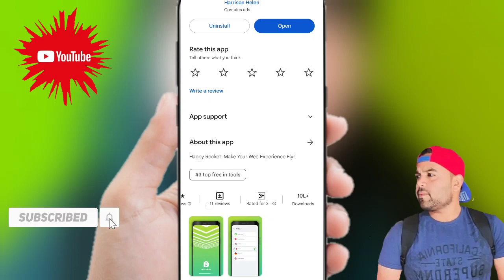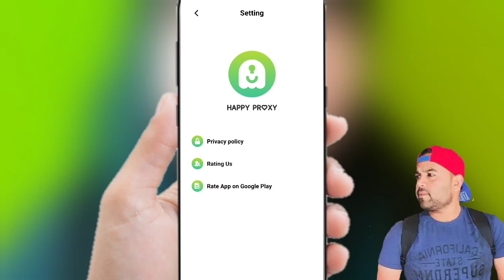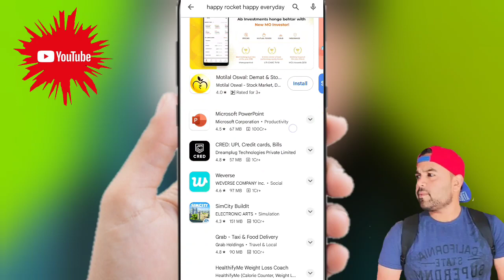Happy Rocket || Happy Proxy || Happy Proxy App Kaise Use Kare || How To Use Happy Proxy App